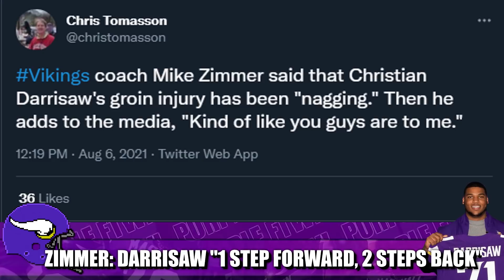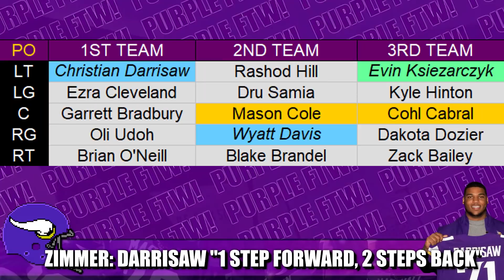Christian Darrisaw Has Groin Setback. Zimmer: "One Step Forward, Two Steps Back"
Minnesota Vikings first round left tackle Christian Darrisaw has a "nagging" groin injury according to head coach Mike Zimmer.